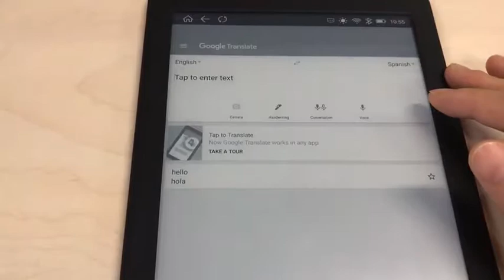Likebook Mars APP testing (Google Translate)